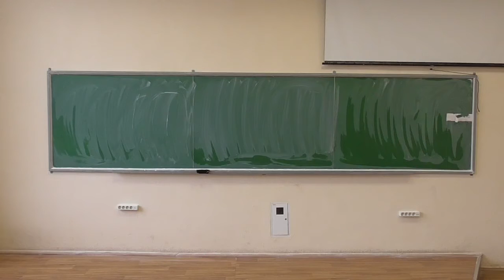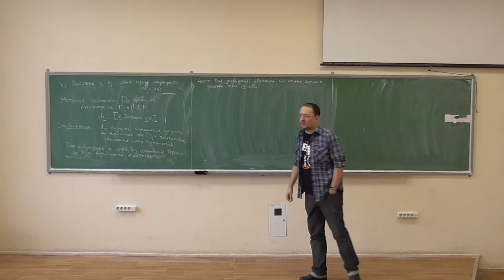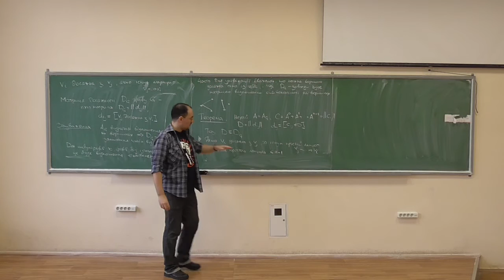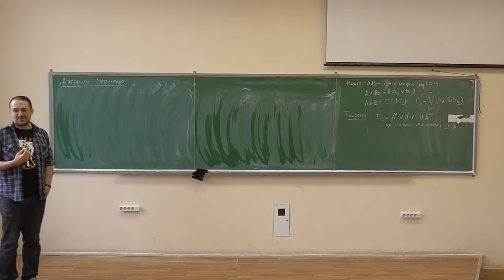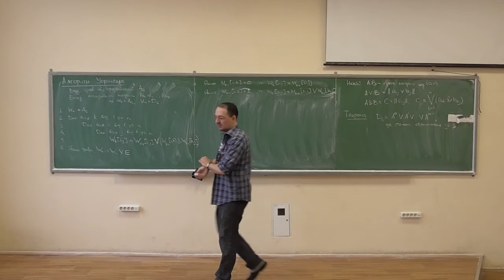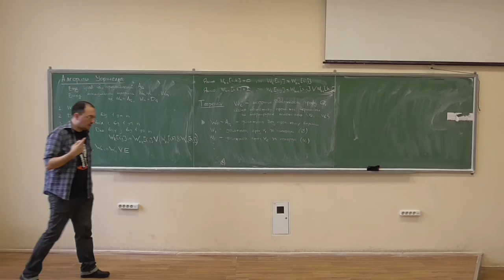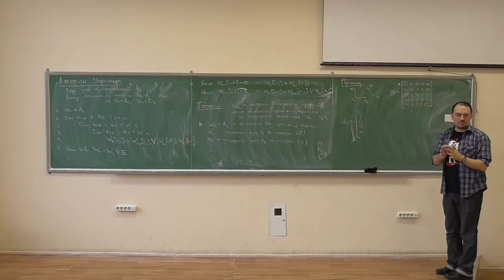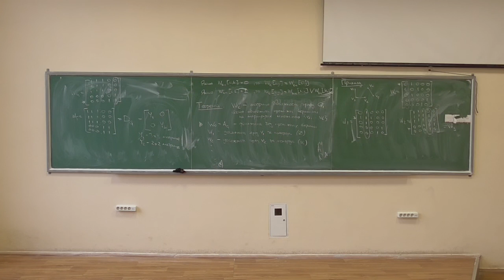Дискретна математика, лекція 19-2: досяжність у графах, алгоритм Уоршелла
Розглянуто такі питання:
-- визначення досяжності, матриця досяжності;
-- зв'язок матриць суміжності та досяжності із бінарними відношеннями;
-- побудова матриці досяжності через степені матриці суміжності;
-- побудова матриці досяжності через логічні операції;
-- алгоритм Уоршелла побудови матриці досяжності, особливості роботи;
-- ідея динамічного програмування на прикладі алгоритму Уоршелла;
-- приклад роботи алгоритму Уоршелла;
-- структура матриці досяжності.